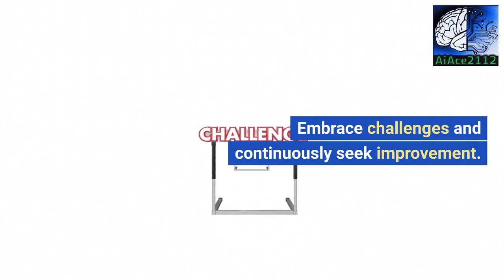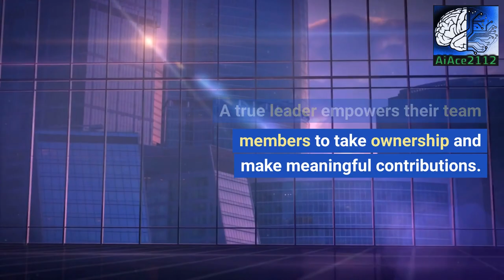Top 5 Leadership Lessons from OpenAI's CEO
In this captivating video, we uncover the Top 5 Leadership Lessons from OpenAI's CEO. If you're eager to enhance your leadership skills or are simply intrigued by the innovative strategies implemented by OpenAI's distinguished CEO, you've come to the right place! Discover invaluable insights and valuable principles that have propelled OpenAI to unprecedented heights in the tech industry.

Join us as we delve into the success story of OpenAI and extract the most profound leadership lessons that can be applied to any organization or personal journey. From fostering a growth mindset to embracing failure as a stepping stone towards progress, these lessons will empower you to become a visionary and effective leader.

OpenAI's CEO has navigated through challenges, overcome obstacles, and shaped a remarkable culture within the company. By analyzing their leadership approach, we can unveil a treasure trove of strategic decision-making and inspiring techniques that have yielded exceptional results in the world of artificial intelligence.

Don't miss this enlightening opportunity to gain exclusive access to the secrets behind OpenAI's extraordinary achievements. Whether you're an aspiring leader or a seasoned professional seeking fresh insights, this video is your gateway to transforming your leadership capabilities.